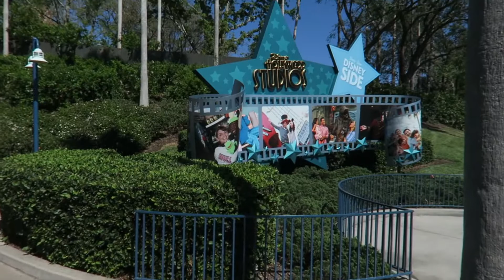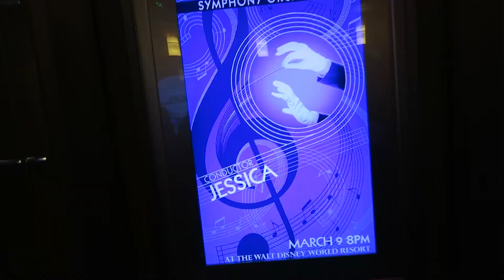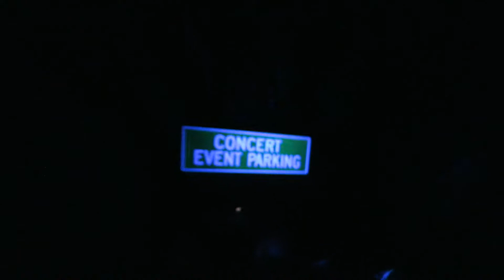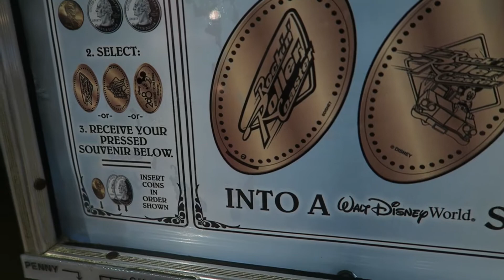Bane rides the Rock 'n' Roller Coaster for the very first time.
He's finally tall enough to ride.

Etsy